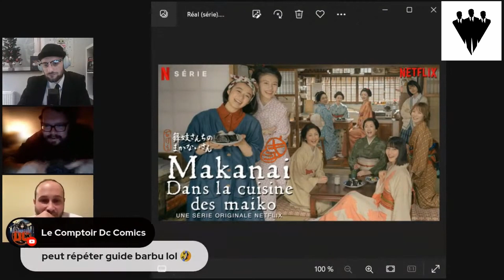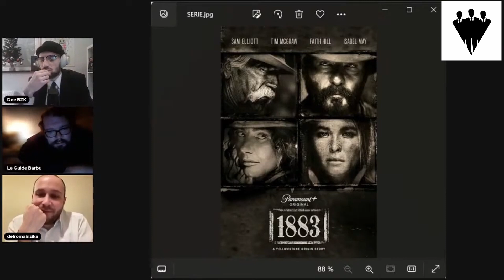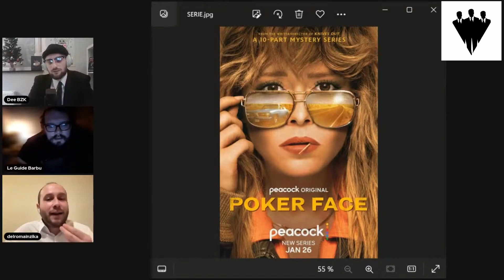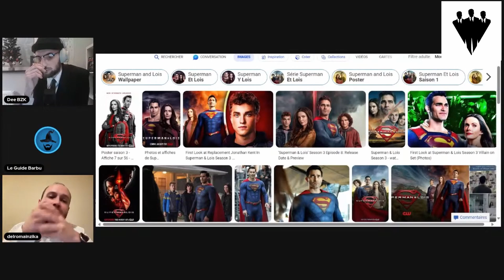les POP awards #2 - SERIES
Hello, voici le dernier POP awards de 2023 dédié aux séries ! Enjoy !
- avec @LeGuideBarbu ,Romain & @Dee.Berzerker ...

00:00 - Intro
00:45 - NOTRE réalisateur/réalisatrice
11:27 - NOTRE acteur/ actrice
22:48 - NOTRE série
39:04 - Outro